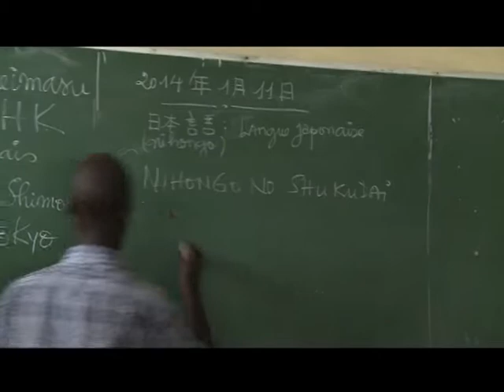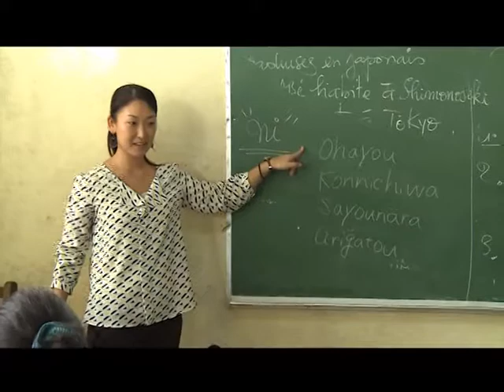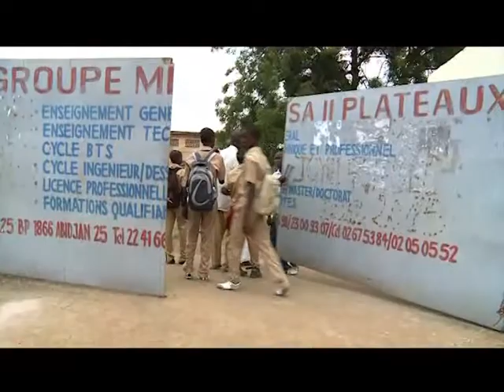Éducation: Le japonais au programme dans une école privée